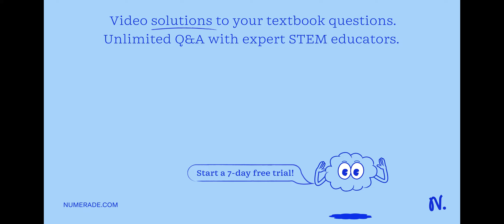A student performs an experiment where gas is collected over water in an upside down graduated cyli…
A student performs an experiment where gas is collected over water in an upside down graduated cylinder. If the atmospheric pressure is 739 mmHg and the level of water in the graduated cylinder is 13.5 cm higher than the level of the water exposed to the atmosphere, what is the total pressure of gases inside the graduated cylinder? Enter your answer numerically in units of mmHg.

DiscoverthePowerofGases:BenefitsandApplications